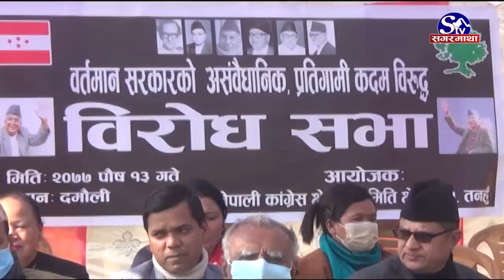नेपाली कांग्रेस देशभर प्रदर्शन | Sagarmatha Report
नेपाली कांग्रेसले संसद विघटनको विरोधमा देशभर प्रदर्शन गरेको छ । संसद विघटनको कदमलाई असंवैधानिक बताउदै आएको कांग्रेसले आफ्नो दोस्रो चरणको विरोध कार्यक्रम अन्तरगत आज सवै स्थानिय तहमा विरोध कार्यक्रम गरेको हो । कार्यक्रममा बोल्दै नेताहरुले प्रतिनीधिसभा विघटनले मुलुकको राष्ट्रियता, लोकतन्त्र र संविधानमाथि एकै पटक प्रहार भएको बताएका छन